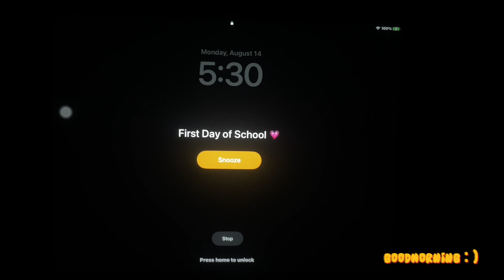BACK TO SCHOOL GRWM + VLOG | friends, new shoes, + more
Turn on my post notifications to get notified every time I post ♡

about me 🫶🏽
♡︎name - Myah
♡︎birthday - May 19
♡︎age - 16
♡︎height - 5'5
♡︎fav color - orange

Chapters

00:00 intro
00:47 making my bed
01:11 oral hygiene + face cleaning
03:11 ootd
04:05 doing my hair
05:00 ootd again
05:30 mini photo shoot
05:43 at school
06:00 question of the day
06:50 outro